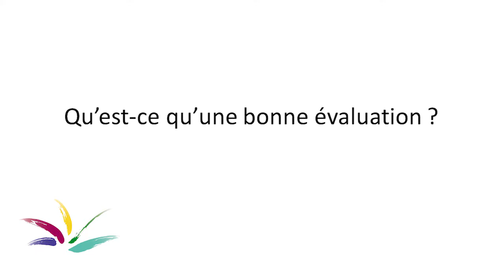L’évaluation : outil de mesure, outil d’apprentissage ?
Laurent Lescouarch, maître de conférences en Sciences de l’Éducation (université de Rouen) nous invite dans ce court entretien, à interroger la place et le rôle de l'évaluation dans nos classes. Il identifie quelques pistes concrètes permettant de passer d’une évaluation mesurant les acquis (nécessaire mais non suffisante) à une évaluation pour l’élève, au service de l’apprentissage.